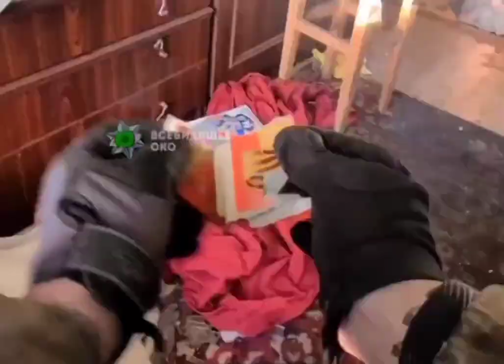Daily Life Through the Eyes of an Azov Warrior